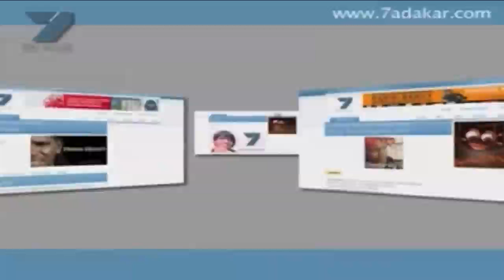La colére des riverains de colobane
les riverains de la place de l'obélisque dénoncent les manifestations.